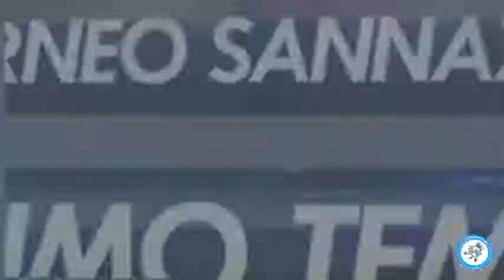Ajax vs Azxerbaijan